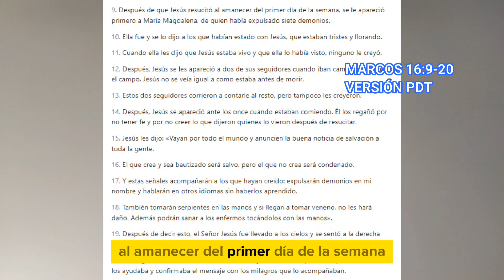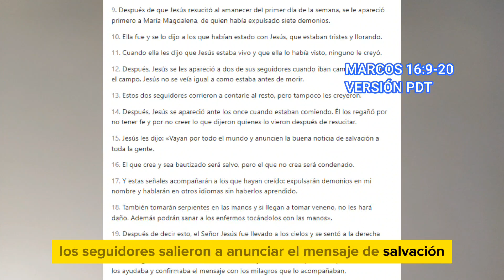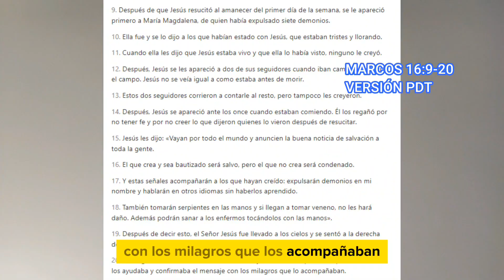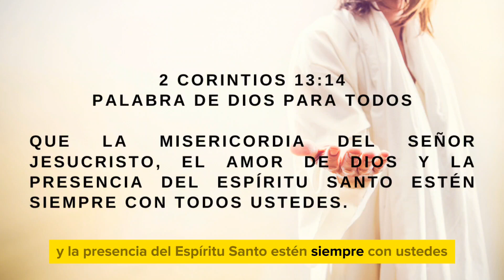Jesús te Dice Hoy l 23 de Febrero de 2024 l Devocionales Cristianos l MARCOS 16:9-20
Ven y hagamos los devocionales cristianos todos los días. Encontremos alimento con el devocional día a día y fortalezcamos nuestra fe con estos devocionales cortos.

Si estás leyendo esto coloca un❤️ en los comentarios.